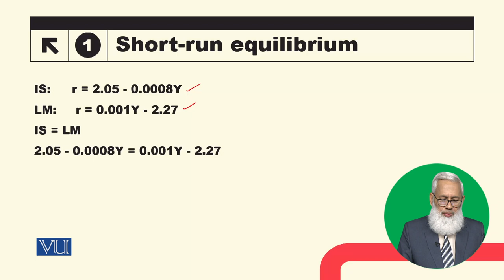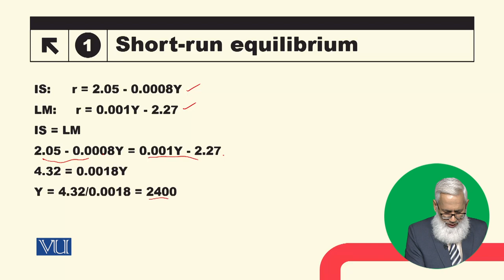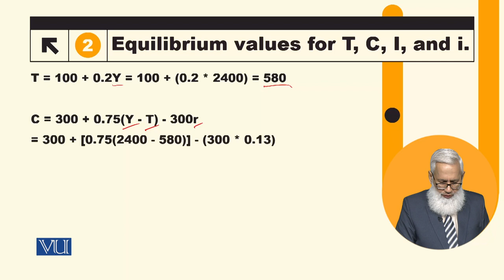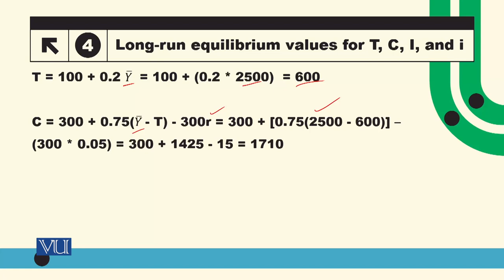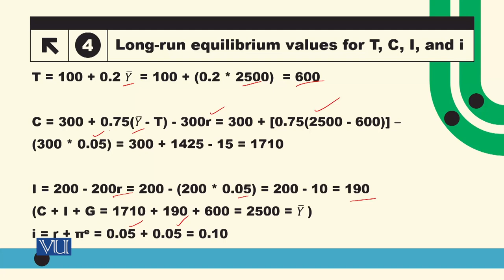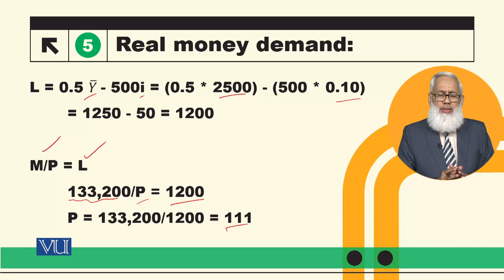Numerical Exercise for Solving the IS-LM Model (2) | Macroeconomic Analysis | ECO616_Topic115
Topic115: Numerical Exercise for Solving the IS-LM Model (2),